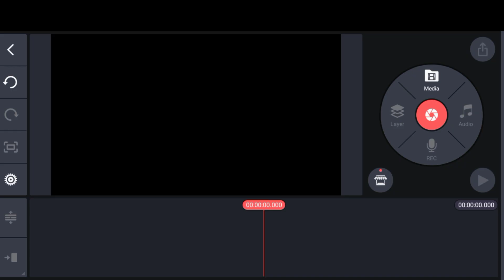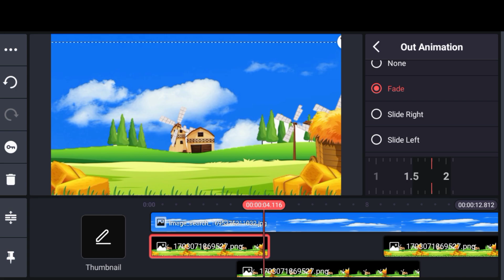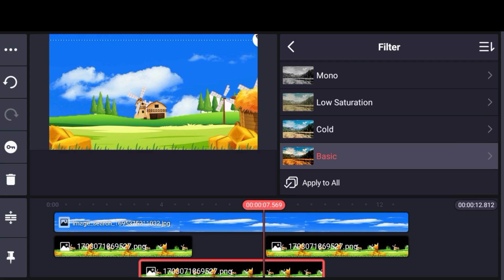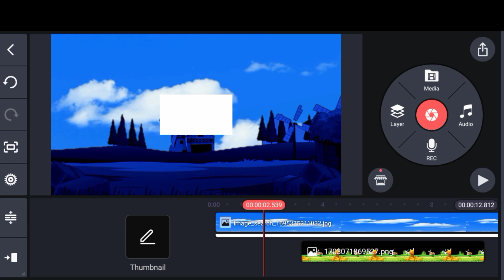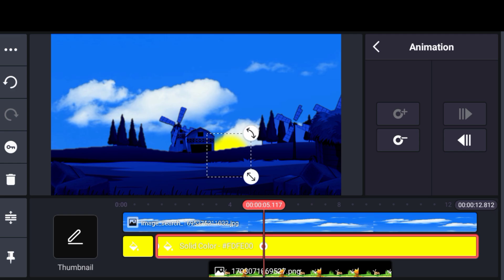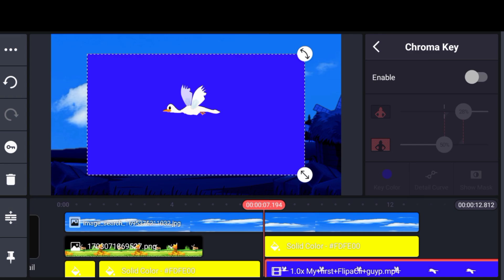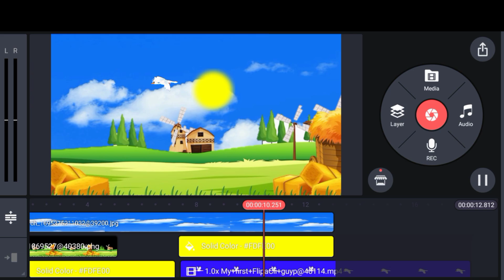Morning & Evening Scene Kaise Banaye || Cartoon video kaise banaye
|| Search Terms ||

cartoon video full Tutorial
cartoon character
croma toons charecter maker
khud ka custom charecter kaise banaye
chlne wala cartoon character kaise banaye
bolne wala cartoon video kaise banaye
cartoon video
cartoon animation
cartoon movie
dream toon jaisa cartoon video kaise banaye
dream story tv jaisa cartoon video kaise banaye
horror cartoon video kaise banaye
croma toons se chudail wala cartoon kaise banaye
croma toon character png kaha se download kare
Annu technical
hindi cartoon tutorial
3d cartoon video kaise banaye
2d cartoon video kaise banaye